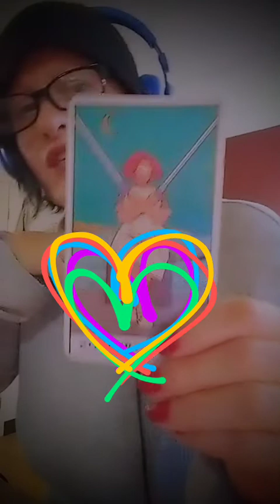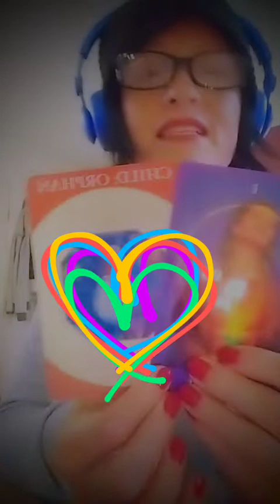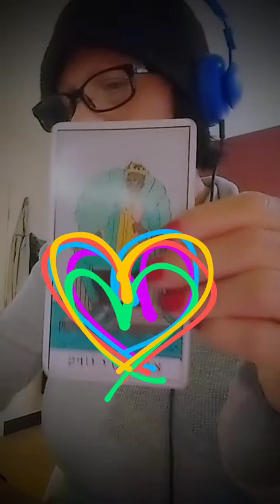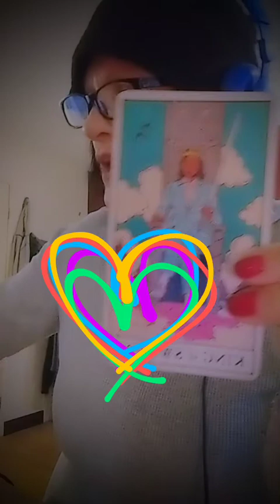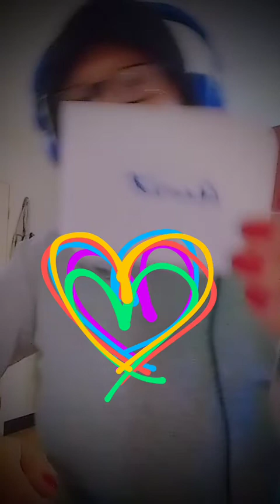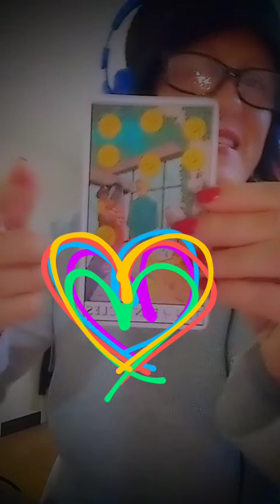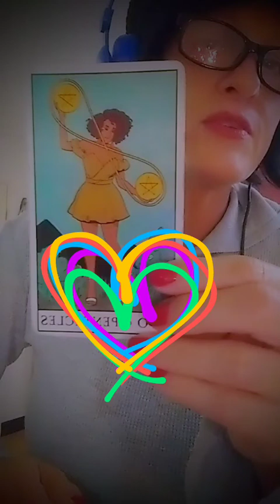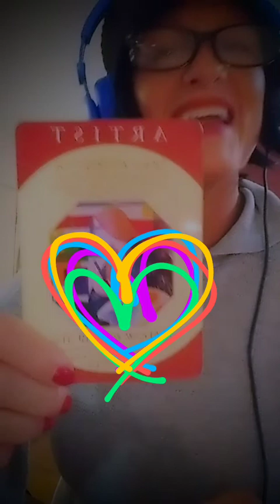Freestyle messages. 11/30/2021.